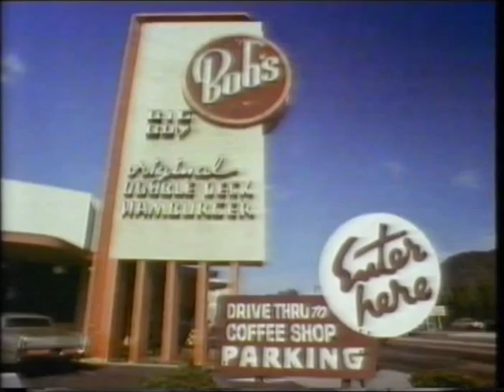David Lynch on Dune - For One Week Only - Jonathan Ross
A segment from "Jonathan Ross Presents For One Week Only", in which David Lynch discusses Dune (1984).

Featuring interviews with Jack Nance and Jennifer Lynch